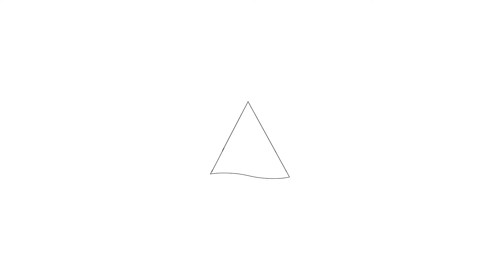Te koop: Razeil 39, Almere - Hoekstra en van Eck makelaars - Méér makelaar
Aan- en verkoopbemiddeling:

*Bedrijfsonroerendgoed
*Onafhankelijk hypotheekadvies
*Verzekeringen